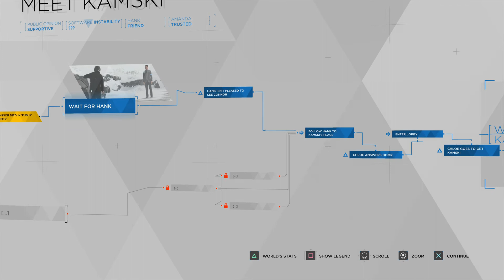Detroit: Become Human™_just a machine?